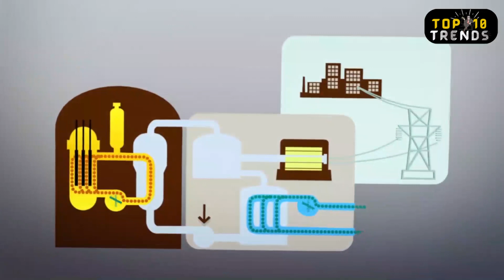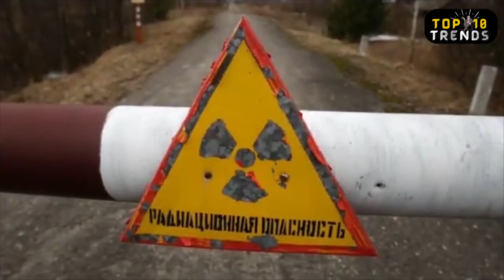Top 10 Biggest Explosions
Top 10 Trends